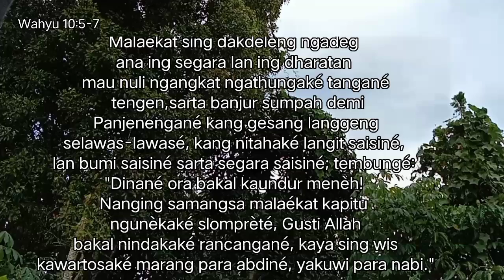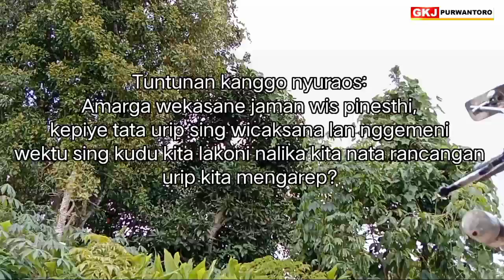RPD RenunganPadinan | DINANE ORA BAKAL KAUNDUR MANEH | Kemis Pon 12 Mei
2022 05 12 *Wahyu 10:1-11, DINANE ORA BAKAL KAUNDUR MANEH*
Renungan Padinan GKJ Purwantoro, Kemis Pon 12 Mei 2022, Pdt. Yahya Tirta Prewita

Wahyu 10:1-11, LAI, 1994
10:5 Malaékat sing dakdeleng ngadeg ana ing segara lan ing dharatan mau nuli ngangkat ngathungaké tangané tengen,
10:6 sarta banjur sumpah demi Panjenengané kang gesang langgeng selawas-lawasé, kang nitahaké langit saisiné, lan bumi saisiné sarta segara saisiné; tembungé: "Dinané ora bakal kaundur menèh!
10:7 Nanging samangsa malaékat kapitu ngunèkaké slomprèté, Gusti Allah bakal nindakaké rancangané, kaya sing wis kawartosaké marang para abdiné, yakuwi para nabi."
HALELUYA, AMIN.

Ing Kitab Wahyu, Rasul Yohanes nulis tetingalan bab wekasaning jaman. Kitab Wahyu beda karo pameca, tinimbang diwaca minangka kitab kanggo njangka prekara-prekara kang bakal kelakon mengkone ing wekasaning jaman, isine luwih kanggo ngatag pasamuwan-pasamuwan kawitan supaya tetep pracaya lan santosa nalika ngadhepi kahanan sing abot. Jaman wekasan iku dudu jaman sing durung kelakon. Jaman wekasan wis kawiwitan nalika Gusti Yesus sumengka dhateng swarga, lan wekasane jaman bakal kababar nalika Gusti Yesus rawuh kang kaping pindhone. Iku kabeh wis pinesthi, lan dinane ora bakal kaundur meneh, sanajan ora ana wong siji wae sing bisa ngerteni kapan wektune.

Urip lan mati, donya lan swarga, lan sakabehe kahanan kang kita adhepi iku ana ing panguwasane Gusti. Kabeh wus kacathet ing Kitab. Dinane wis pinesthi, lan ora bakal kaundur maneh. Iku ngatag pasamuwan supaya duwe pengarep-arep, terus manteb ing pracaya lan santosa. Dadi seksi anggone martakake pakaryan sihrahmate Gusti kang mbabar kaslametan, maringi langit lan bumi kang anyar ngganteni jagad sing ana saiki.

Ing urip kita saiki, menawa ana petungan lan dinane wis katetepake, iku bakal dadi panimbang anggone nindakne sakabehe rerancangan mengarep. Kita urip ing jaman wekasan. Dinane ora bakal diundur, mugi pawarta iki ngatag kita supaya samekta mapag rawuhe Gusti lan wekasane jaman.

Tuntunan kanggo nyuraos:
Amarga wekasane jaman wis pinesthi, kepiye tata urip sing wicaksana lan nggemeni wektu sing kudu kita lakoni nalika kita nata rancangan urip kita mengarep?

Pandonga:
Mugi berkahe Gusti tansah paring kalancaran ing sakabehing rancangan gesang kang sampun katetepake ing wanci menika.